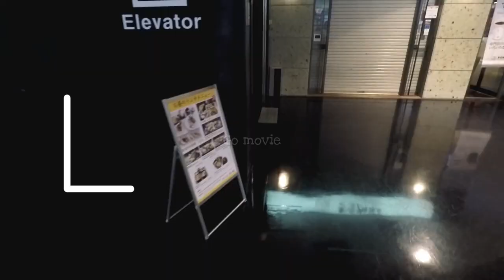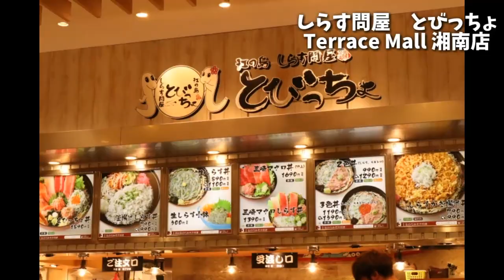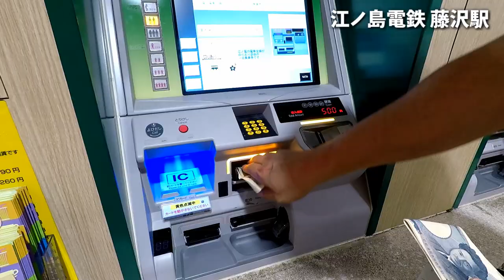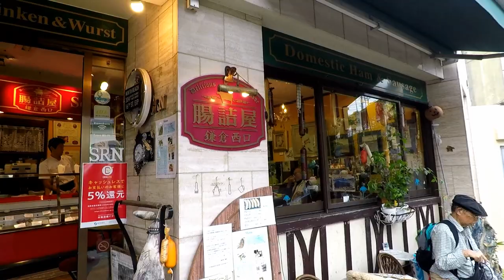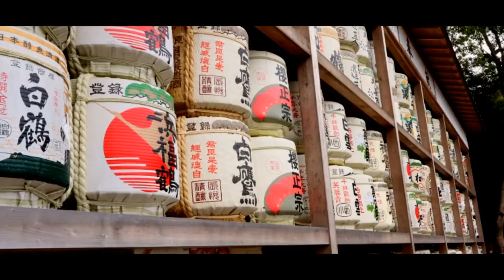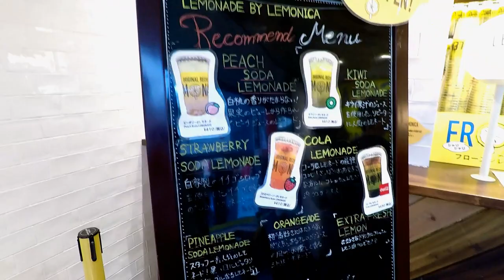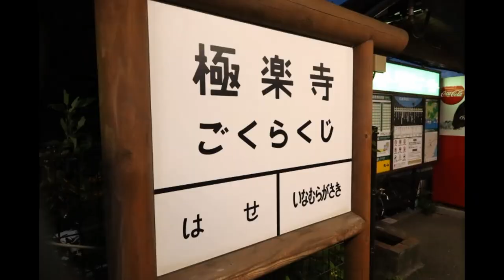【神奈川旅行】江ノ電の旅！小町通り～鶴岡八幡宮編「鎌倉の大仏さんには会われへんかったけど、ドラマロケ地の極楽寺駅で記念撮影できた！」【鎌倉観光】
今回は、神奈川県に行ってきました！まず1日目は、江ノ電にのって鎌倉まで・・鎌倉で観光しすぎて時間なくなっちゃいました(*´Д｀)
ほんまは、タコせんとか食べたかったのに(´;ω;｀)しらす丼でおなかいっぱいになるし
江の島とか、茅ケ崎とか、稲村ケ崎も行って、オールスターズな気分も味わいたかったけど、海はまっくらでした、、、残念！
けどね！それぐらい、楽しい町でした！
【旅行】鎌倉駅・小町通りの美味しいオススメグルメ食べ歩き！海風の焼肉、Theavenのタピオカ、かまかまの釜飯、浪花家のかき氷！〜Eat and walk in Kamakura〜【ゆっくり解説】

【冬の金沢旅行】#03 にし茶屋街を街ブラ～170年の町家で食べる絶品イタリアン！【最終話】
【沖縄旅行2019】フォトスポット中村屋住宅から、海中道路を通って、いざ！伊計島へ！！
【沖縄旅行2019】果報バンタ見てから、ジャッキーステーキハウスでステーキ食べて、牧志公設市場付近をフォトウォーク！夜には沖縄YouTuberのキーニさんと飲んだ！の巻【国際通り】
【沖縄旅行2019】首里城でスナップ撮影から「ななほし食堂」でお昼ご飯！最後は今回の旅のダイジェストで伊計島、果報バンタ、国際通りをまとめてみた！の巻【沖縄より愛をこめて】

【撮影機器】
カメラ

・編集ソフト　キネマスター(KineMaster)

効果音.BGM
効果音ラボ